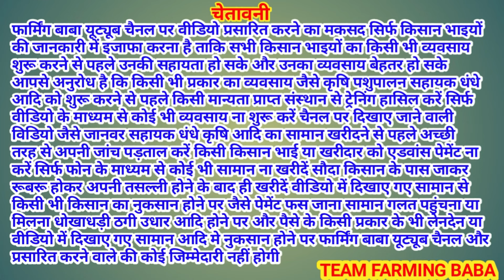धनोला बकरी बाज़ार में टॉप बकरी के लिए घमासान live_sauda dhanola bakri bazar goats